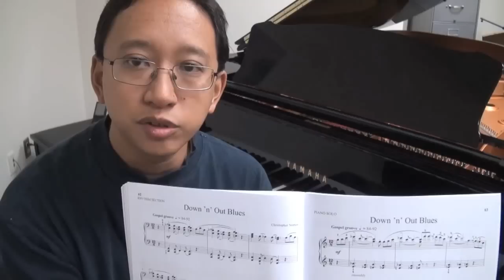Alameda Piano Duet by Christopher Norton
Piano duet entitled "Alameda" from American Popular Piano Repertoire 7 by Christopher Norton.  Performed by Antonio "Nio" Ajero.